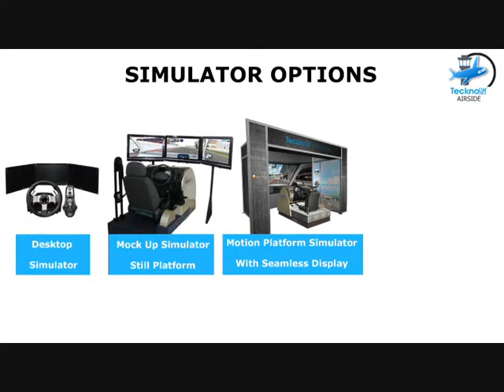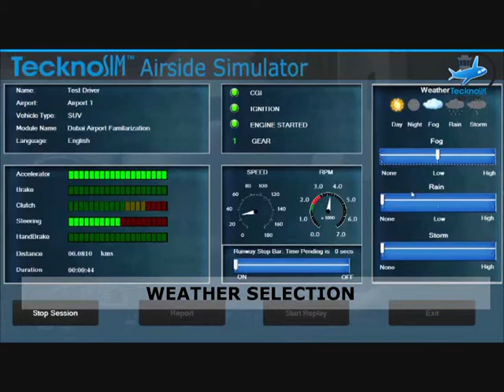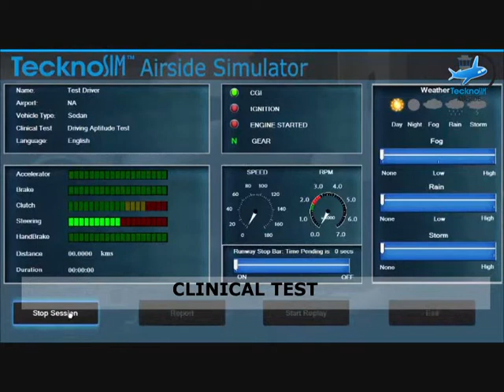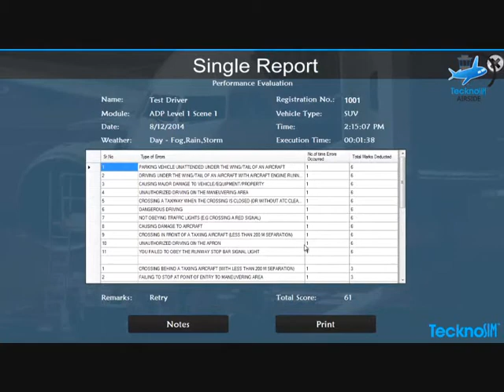Tecknotrove Airside Driving Safety Simulator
Airside Driver Training and Airside Familiarisation

Tecknotrove Airside Driving Simulator is designed to train, up-skill, and objectively test airside drivers in a realistic airside environment.

Tecknotrove simulator allows airside drivers to be trained on actual airport driving conditions, GSE driving, FOD identification, and handling emergency situations without any dangers and costs involved. Drivers from airport operations, maintenance, engineering, and airport police can all benefit from this simulator. The simulator has been developed with the goal of reducing hazards and mitigating and managing risks at the airside.